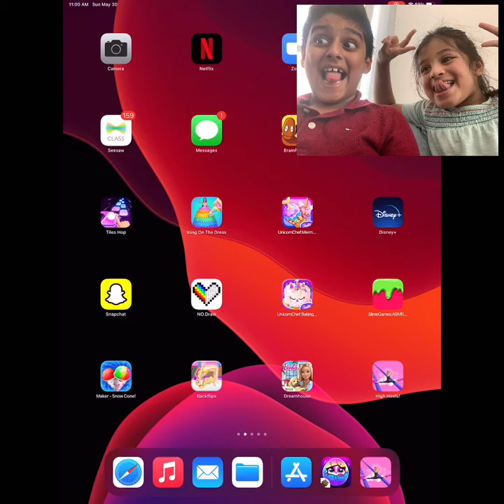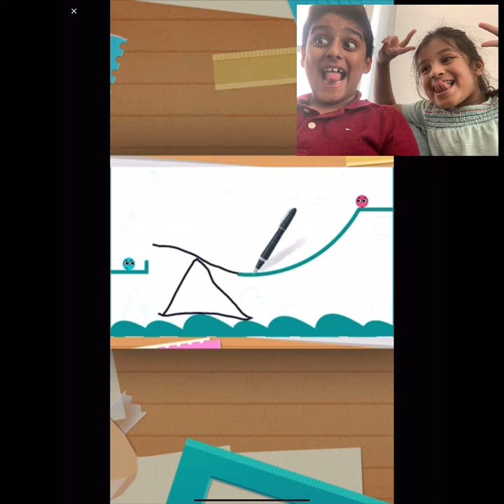We play high heels